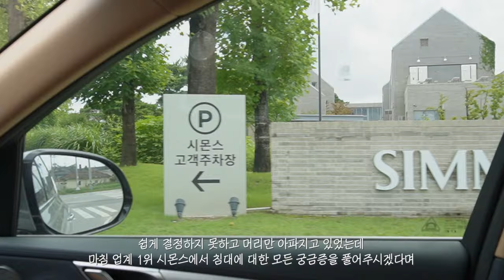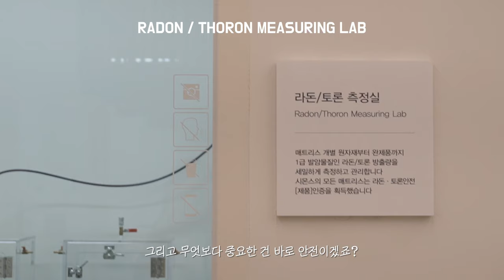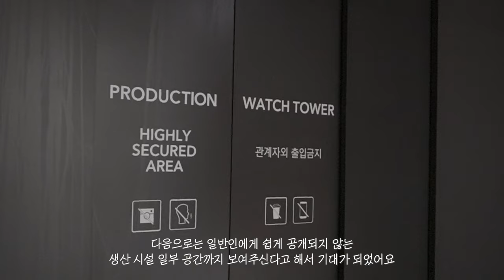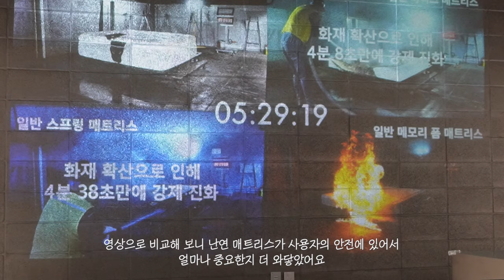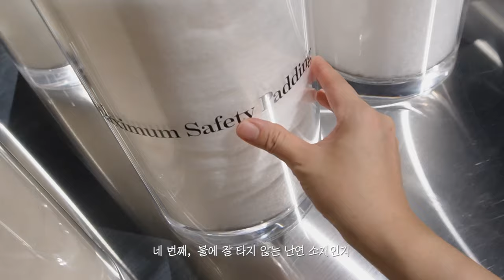모르고 사면 후회하는 좋은 침대의 기준 5가지! 시몬스 팩토리움 투어하고 내돈내산 침대 구입까지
건강과 안전을 위한 좋은 매트리스의 기준!
모두 궁금하시죠?

침대 구입을 고민 중인 분들이라면 필수 시청해야 하는 영상을 준비했어요.
저도 마침 아이와 함께 사용 중인 침대를 바꾸려고 하던 참에 시몬스에서
이천에 위치한 팩토리움에 초대해 주셔서 많이 배우고 왔는데요!

단순히 디자인과 편안함 뿐만 아니라 침대는 우리가 하루의 1/3에 가까운
시간을 보내는 곳이고, 수면은 건강과 직결된 부분이다 보니 안전성을 더
예민하고 세밀하게 따져봐야겠다는 생각이 들었어요.

이번 영상에서는 사용자의 안전을 무엇보다 중요하게 생각하는
시몬스의 브랜드 철학과 놀라울 정도로 청결한 생산 과정,
그리고  뷰티레스트 100주년을 한 해 앞두고 출시된
시몬스 바나듐 포켓스프링까지!

저는 투어 후에 결국 눈여겨보던 시몬스 침대까지 구입하게
되었는데요, 현장의 생생함이 잘 전달되었으면 좋겠습니다 :)

00:00 Intro
00:17 침대 고민
00:59 시몬스 팩토리움 방문
01:32 시몬스 팩토리움 수면 연구 R&D 센터
03:16 시몬스 팩토리움 생산 시설
05:43 시몬스 팩토리움 물류동
05:56 시몬스 테라스 매트리스 랩
06:57 시몬스 테라스 스토어
08:45 좋은 매트리스의 기준 5가지
09:37 내돈내산 시몬스 침대

시몬스 팩토리움 투어는 아래 링크에서 신청하실 수 있습니다.